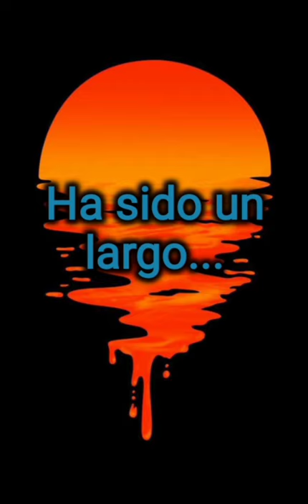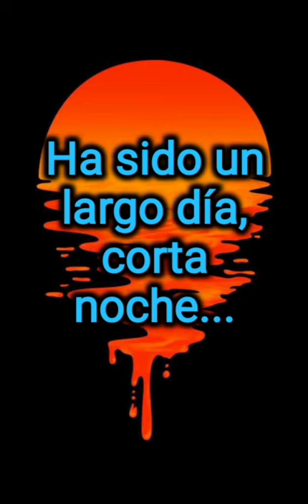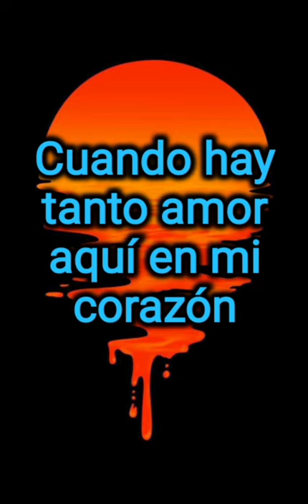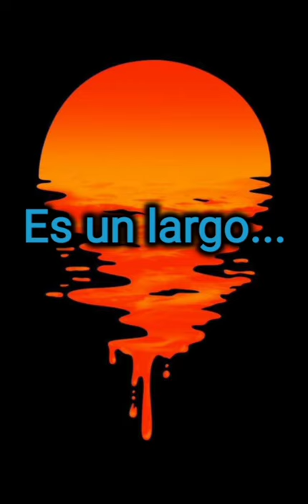Dawn Penn - Long Day, Short Night (Letra/Ska)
ska lyrics.